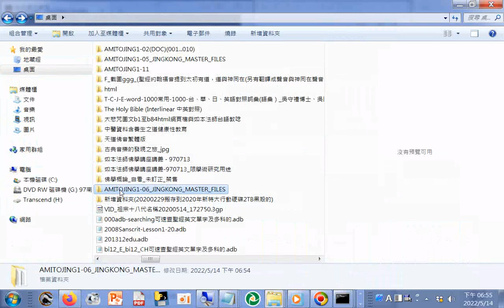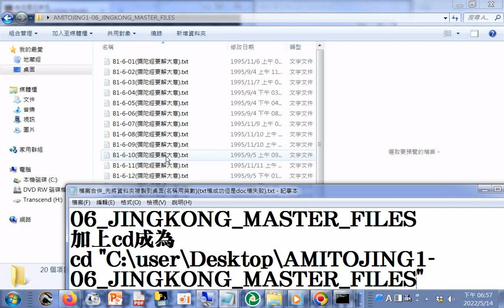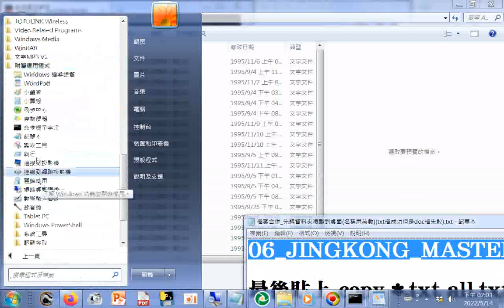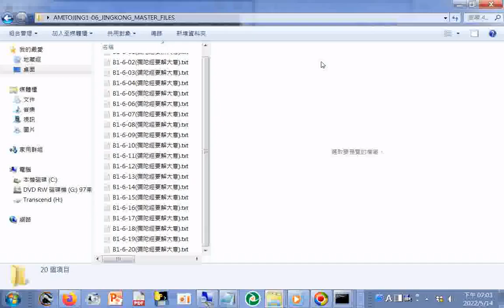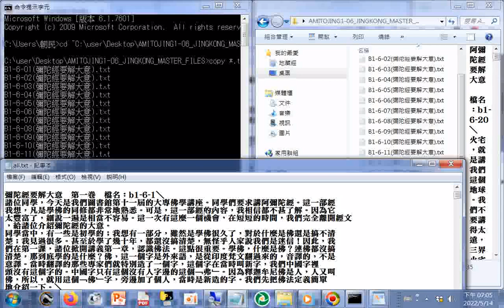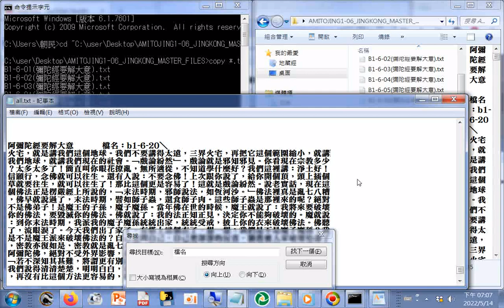淨空法師談到對扶鸞的看法，最後提到外道是心外求佛，又駁斥某一法師錯誤見解--出家人講解道教典籍文昌帝君陰騭文、太上感應篇、了凡四訓是講外道經典，根據的思想是諸惡莫作；眾善奉行；自淨其意；是諸佛教